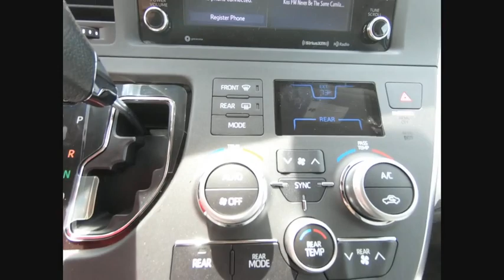2018 Toyota Sienna LE 8-Passenger Schaumburg IL 182161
2018 Toyota Sienna LE 8-Passenger

Schaumburg Toyota
875 W Golf Rd

50 STATE EMISSIONS|OUTDOOR PACKAGE|HP|DEALER SPECIALTIES|TFL